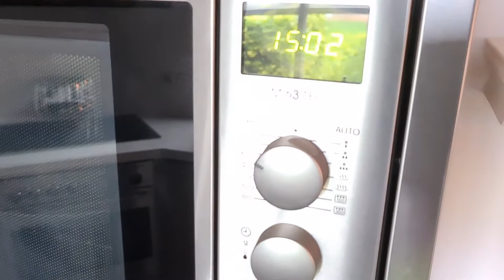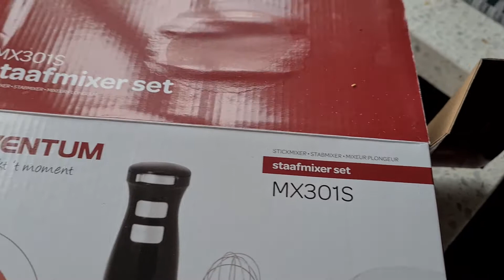Beste Staafmixer voor in de keuken [Test Vergelijk]